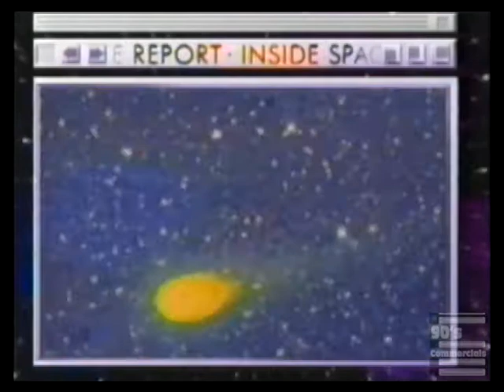Sci Fi Channel Shuttle Mir Third Docking Mission part 3 1996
Now the Russians take us to the space station.